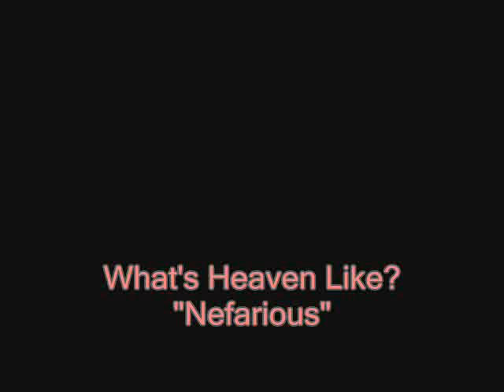What's Heaven Like? "Nefarious"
band: What's Heaven Like?
album: Rehearsal 2011
track/song: 1/Nefarious